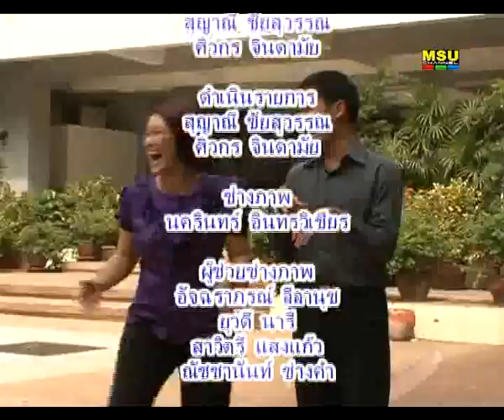รายการ Going Global ตอนที่ 4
รายการ Going Global ตอนที่ 4  ตอน  นิสิตฝึกงาน ชาวโดมินิกัน  (อีโคล  อาบรี)  คณะสถาปัตยกรรมศาสตร์ ผังเมือง และนฤมิตศิลป์

ดำเนินรายการ  :  สุญาณี ชัยสุวรรณ , ศิวกร จินดามัย
บทโทรทัศน์  :  นครินทร์ อินทรวิเชียร , สุญาณี ชัยสุวรรณ , ศิวกร จินดามัย
สร้างสรรค์รายการ  :  นครินทร์ อินทรวิเชียร , สุญาณี ชัยสุวรรณ , ศิวกร จินดามัย
ช่างภาพ : นครินทร์ อินทรวิเชียร
ผู้ช่วยช่างภาพ : สาวิตรี แสงแก้ว , ณัชชานันท์ ช่างคำ , อัจฉราภรณ์ ลีลานุช , ยุวดี นารี
ลำดับภาพ : นครินทร์ อินทรวิเชียร , อัจฉราภรณ์ ลีลานุช
กราฟิก : พิฆเนศ จิตจักร